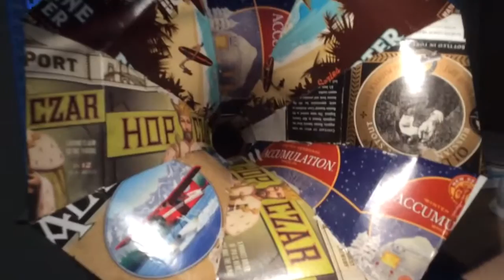iphono: acoustic amplification in the digital age.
A cardboard acoustic horn amplifier made from discarded sixpack carriers., and plastic figurines found on beach.